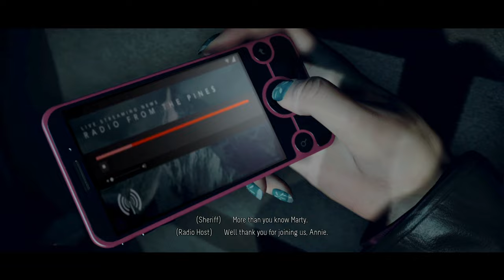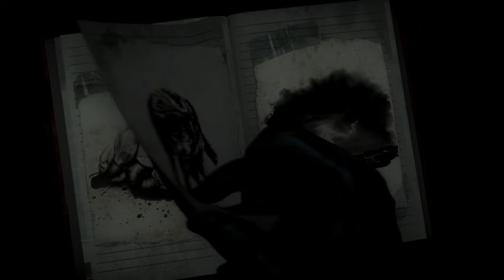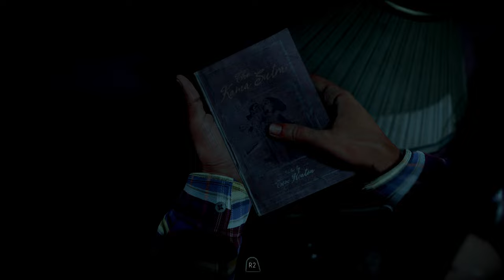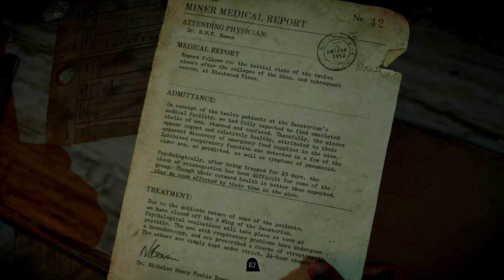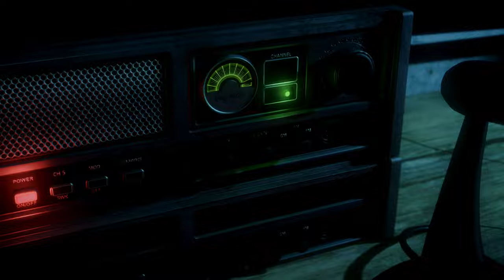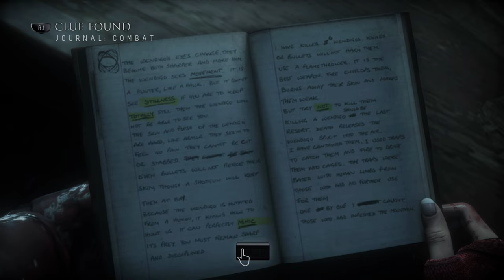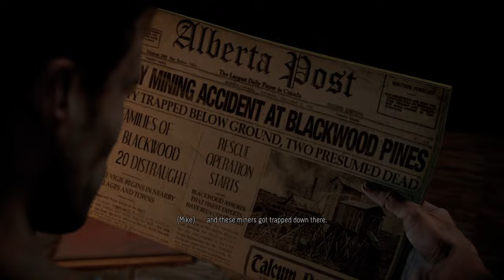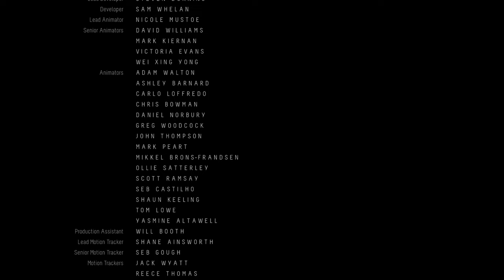UNTIL DAWN - Complete Gameplay Walkthrough - FULL GAME - 4K - No Commentary - EVERYONE LIVES ENDING